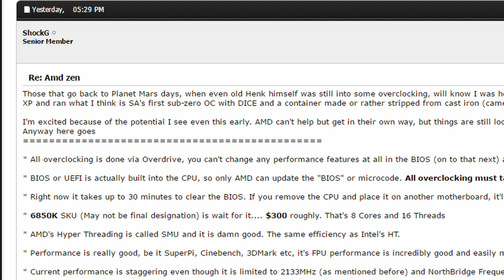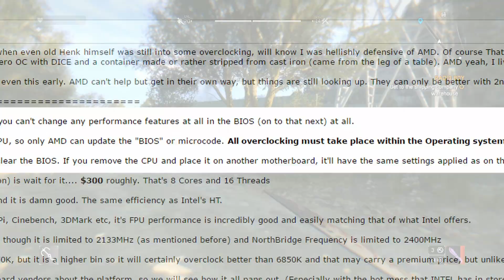AMD Zen On Track To BEAT 6900k? | Zen 8 Core For $300??!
AMD Zen 8 Core overclocking details leaked! Only a snippet of info there, but perhaps the biggest thing is the rumor on pricing: ~$300 for an i7 6900K competitor. Hype train leaving the station!